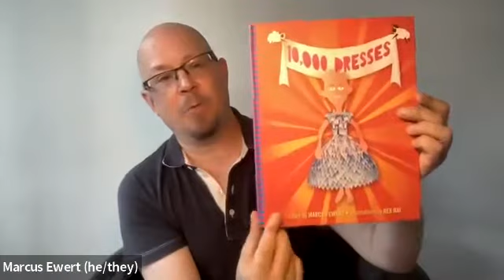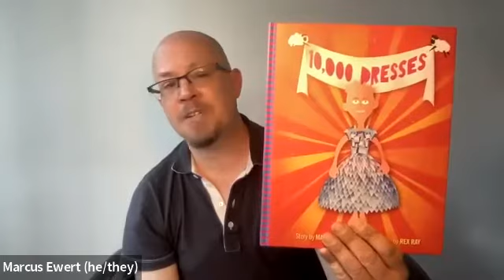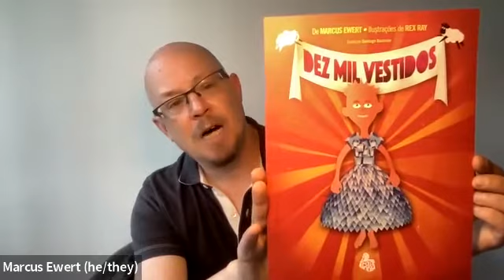CITY LIGHTS LIVE! From HOWL To Now: Book Bans In The U.S.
City Lights in conjunction with PEN America present FROM HOWL TO NOW: BOOK BANS IN THE U.S. Moderated by Ipek Burnett with appearances by Marcus Ewert, Justin Hall, Dr. Jewell Parker Rhodes and Dashka Slater

During Banned Books Week, PEN America and Bay Area authors come together to discuss the alarming rise in book bans across the country. They share insights, observations, and methods to counter the suppression of books that address issues pertaining to race, gender, and sexuality. Ever timely, their conversation is a powerful call to action to stand up for the freedom to read.

About the participants:

Ipek S. Burnett, PhD, is the author of "A Jungian Inquiry into the American Psyche: The Violence of Innocence" and the editor of the upcoming volume "Re-Visioning the American Psyche: Jungian, Archetypal, and Mythological Reflections." She is a contributing writer at CounterPunch and a Turkish novelist. She serves as the Co-Chair of Human Rights Watch Executive Committee in San Francisco.

Marcus Ewert is a writer, actor and director, living in San Francisco. His work has appeared in a number of anthologies and other publications including the 2004 Lambda Literary Award winning non-fiction anthology "I Do/ I Don’t." His work has appeared in such literary journals as Shampoo, Suspect Thoughts, Star*line, and For Immediate Release. He was co-editor (with Mitchell Watkins) of Ruh Roh, an anthology of artists’ work that included pieces by Kathy Acker, Allen Ginsberg, Gregg Araki, Clive Barker, Sadie Benning, Dennis Cooper, Mike Diana, G.B. Jones, Paul McCarthy, Gus van Sant, and many others. His first book "10,000 Dresses," illustrated by Rex Ray, was published by Seven Stories Press in September 2008. "10,000 Dresses" was recognized by the American Library Association on the 2009 Rainbow Book List, as a Stonewall Children’s and Young Adult Literature Honorbook, and a 2008 Lambda Literary Award Finalist.

Justin Hall is a cartoonist and the creator of the comics series "Hard to Swallow" (with Dave Davenport), "True Travel Tales," and "Glamazonia." He has stories in the Houghton Miflin "Best American Comics," "QU33R," "Best Erotic Comics," and the SF Weekly, among others, and has exhibited his art in galleries and museums internationally. He edited the Lambda Literary Award-winning, Eisner-nominated "No Straight Lines: Four Decades of Queer Comics," which he’s now producing as a feature-length documentary film. Most recently, he conceived and co-edited the anthology Theater of Terror: Revenge of the Queers. He curated the world’s first museum show of LGBTQ comics at the S.F. Cartoon Art Museum, as well as co-curated the largest such show at the Schwules Museum in Berlin.

Dr. Jewell Parker Rhodes is a bestselling and award-winning educator and writer for both youth and adults. She is the author of seven books for children including the New York Times bestsellers "Ghost Boys" and "Black Brother, Black Brother." Rhodes is the Founding Artistic Director of the Virginia G. Piper Center for Creative Writing and Narrative Studies Professor and Virginia G. Piper Endowed Chair at Arizona State University. She has visited hundreds of schools across the country and is a regular speaker at colleges and conferences. The driving force behind all of her work is to inspire social justice, equity, and environmental stewardship.

Dashka Slater is an award-winning journalist who writes for such publications as The New York Times Magazine and Mother Jones, she is also the author of eleven books of fiction and non-fiction for children and adults. Her children’s picture books include "Escargot," "Dangerously Ever After," and "The Antlered Ship," a Junior Library Guild selection and a Parents Choice Recommended book that received four starred reviews and was named Best Picture Book of the year by both Amazon and the Northern California Independent Bookseller’s Association. Her latest books are "A Book for Escargot," a sequel to the popular picture book about a beautiful French snail, and "The Book of Fatal Errors," a middle grade fantasy. She has received numerous honors for her work including the 2018 Stonewall Book Award from the American Library Association and the 2018 Beatty Award from the California Library Association amongst others.

This event was originally broadcast on Thursday, September 22, 2022 in the Zoom platform.

This event is made possible by support from the City Lights Foundation.